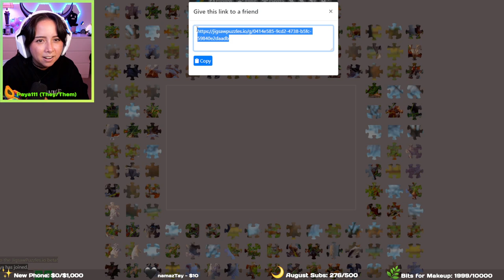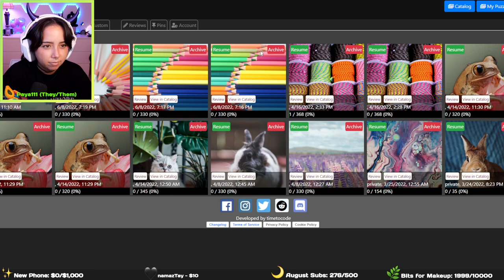♡ inside pt.2 ♡ ~ twitch livestream 8/24/2022